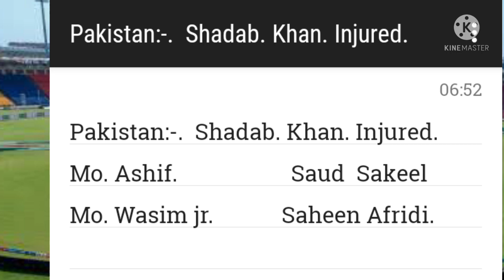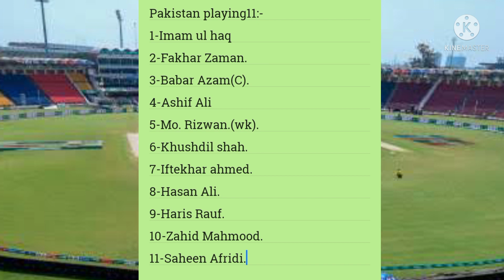Pakistan Vs Australia Vs Pakistan/Pak Vs Aus Vs PAK 2nd odi match playing11 pitch Report Dream11.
Pakistan Vs Australia Vs Pakistan/Pak Vs Aus Vs PAK 2nd odi match playing11 pitch Report Dream11. Tram, Dream11 Prediction, Match Prediction.
     Topic:- Australia cricket team tour of Pakistan for 3 Test Match, 3 odi and one Match T20 series. in the Test Series Australia beat the Pakistan 1-0,
        now odi series of three Matches started from 29th of March, in first odi Australia beat Pakistan by 88;runs. and all three one day international matches playing between these two teams in this tour will play at Gaddafi Cricket Stadium Lahore. this Video Cover The pitch Report of Gaddafi stadium of lahore, pakistan playing11 and Australia playing11 for 2nd one day international match, Match Preview and Dream11 Prediction Dream11 Team for first odi match playing between these two teams.

Pakistan Vs Australia odi series 2022.
Australia Vs Pakistan odi series 2022.
Pak vs aus odi 2022, aus vs pak odi series 2022,
Aus Vs pakistan 2022, Pak Vs Australia 2022.